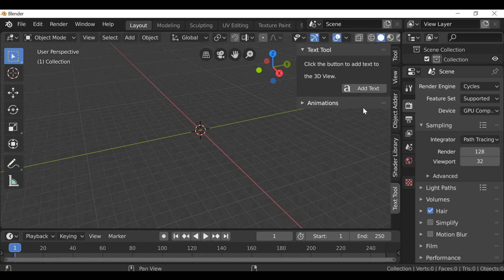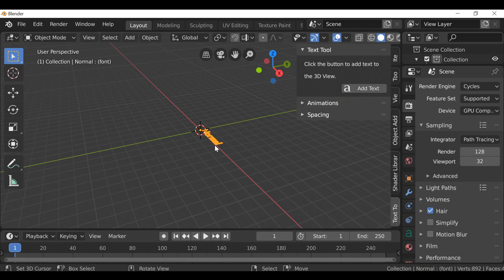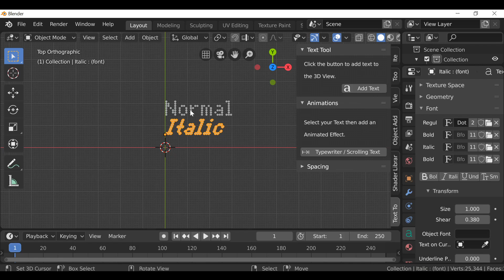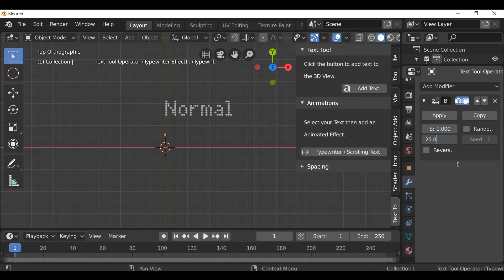Blender Addon - Text tool: Update Version 1.02 [Auto Italic, Typewriter Animation]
Hey everyone, I first, just wanted to acknowledge the fact that we have now reached over 10,000 subscribers!.. Thanks to everyone who, shared, commented and liked these videos.. Your support really makes all the effort I put in to these videos, worth while..

Now in this video, we will be taking a look at the update version 1.02 for the Text Tool Add-on. I have added an option called "Auto Italic", when adding text you can check the box and your text will be in Italic.

Download link can be found in or blog.

The Other addition I made was to add the "Animation" Section (though right now there is only one animation, I will be adding many more as we develop this add-on).

The Typewriter / Scrolling Text Effect is the first Animation in our arsenal, and I have done a tutorial on how to do this in blender in the past. With this add-on, it takes out the hassle of setting up your modifiers, converting your mesh and other minor Font Options.

I still have lot's of suggestions from you guys and I have not forgotten about them. I am working on a number of things. It takes time to implement everything.

Links -

Blender 2.8, learn python scripting (for beginners)